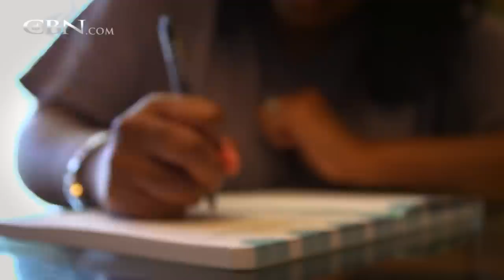This Woman Saw Her Own Funeral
Deborah was trapped by a love that almost killed her, but a divine revelation gave her the courage to leave.